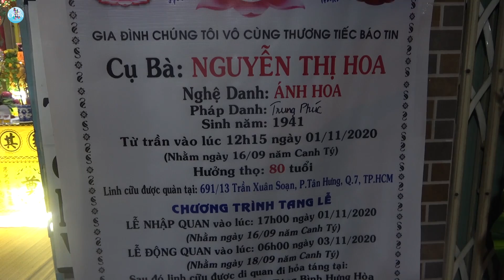NSND Bạch Tuyết: "Chị Ánh Hoa cả đời SỢ MANG ƠN và MẮC N.Ợ người khác, kể cả lúc này"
NSND Bạch Tuyết xúc động chia sẻ: Chị Ánh Hoa cả đời không muốn mang nợ bất cứu một ai, có khó khăn gì chị ấy cũng giấu kín.